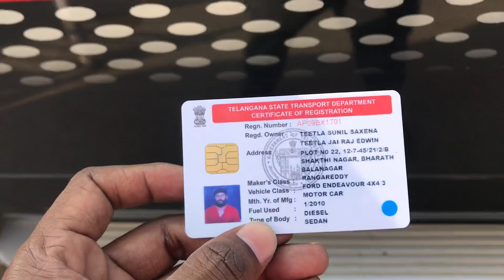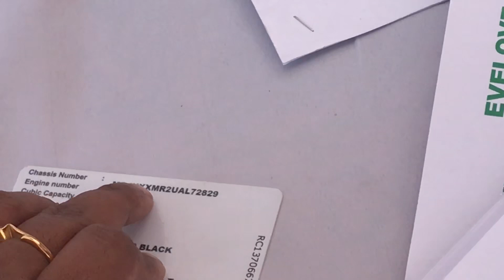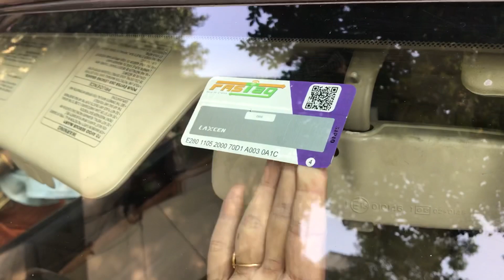FasTag Details in Telugu | Travel Time With Sunil Saxena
Sunil Saxena || Harika Saxena || FasTag || Hyderabad | Travel Time